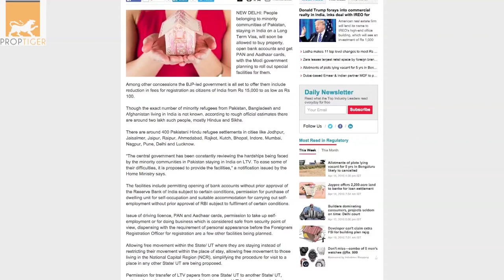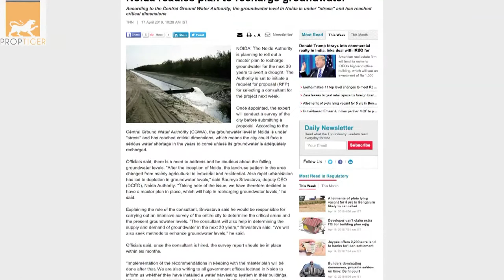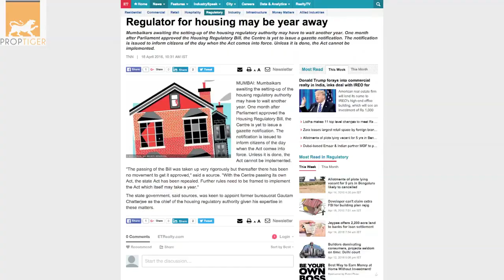RealtyNewsRoundup: Pakistani Hindus Can Now Invest In Indian Real Estate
‪#‎RealtyNewsRoundUp‬ The Narendra Modi-led government plans to offer special facilities for people belonging to the minority community of Pakistan including Pakistani Hindus. The facilities include invest in property in India, stay in India on a Long Term Visa, open bank accounts and get PAN and Aadhaar cards. Watch this for the biggest headlines of the ‪#‎realestate‬ sector. ‪#‎PTVideo‬